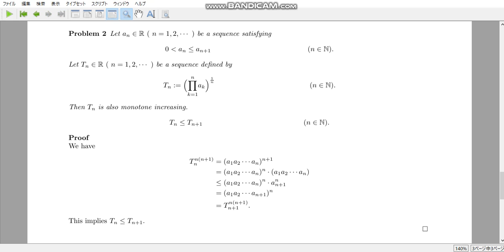free topics 20 The monotonicity of AM and GM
Knowing the fact and being able to prove the fact are different.